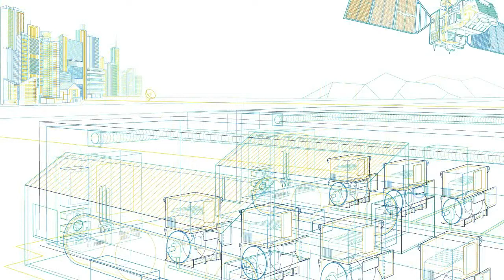ABB Machsense-R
ABB motors and generators service presents new and unique condition monitoring service for motors and generators.